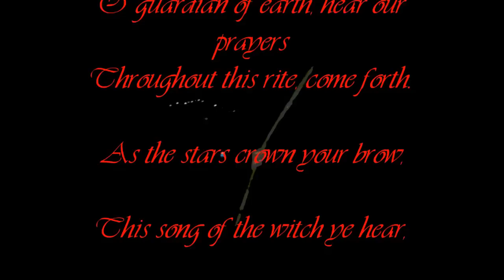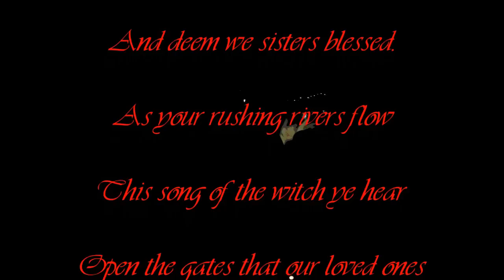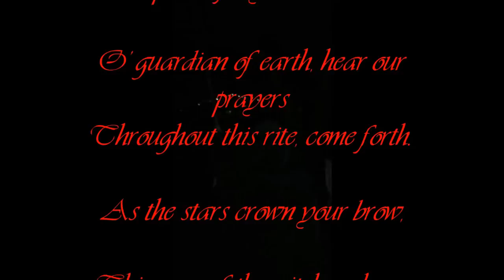Samhain Ritual Chant By Ineatum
This ritual chant  is especially to commemorate our ancestors, and to let go of the old that you cannot do anything with, In love

The veils between the worlds are thin, the old year is over and the new year comes,

Blessed Samhain all

Ineatum

As October turns to November, thousands of Witches, Wiccans, Druids, and other Pagans across America, Canada, Europe, and elsewhere observe the sacred time of Samhain.

Samhain is a festival of the Dead. Meaning "Summer's End" and pronounced saah-win or saa-ween, Samhain is a celebration of the end of the harvest and the start of the coldest half of the year.

For many practitioners,   Samhain also is the beginning of the spiritual new year.

THE BOOK OF THE DEAD

Chapter CXLVIII.

Giving sustenance (1) to the deceased in the Netherworld, and delivering him from all evil things. (2)

Hail to thee who shinest as living soul, and who appearest on the horizon, N who is in the boat knows thee; he knows thy name, he knows the names of the seven cows and of their bull; they give bread and drink to the glorified soul. You who give sustenance to the inhabitants of the West, give bread and drink to the soul of N, grant that he may be your follower, and be between your thighs. (3).
(Then follow the names of the seven cows.)
The house of the ka, of the inviolate god,
The storm of the sky, which raises the gods,
The hidden one in her dwelling,
Chebt the mummified form of the god,
The greatly beloved, with red hair.
The abundant in life, the veiled one.
She who is powerful in her works, or on her pedestal.
The bull of the Netherworld.
(Then the deceased calls on the four rudders of the sky, the four cardinal points.)
Hail! divine form, the good one, the good rudder of the Northern sky.
Hail! thou who goest round and pilotest the double earth, the good rudder of the Western sky.
Hail! the shining one, who dwellest in the house of the devouring monsters, the good rudder of the Eastern sky.
Hail! the inner one who dwelleth in the house of the red ones, the good rudder of the Southern sky.
Give bread and drink, oxen, geese, all things good and pure to N. Give him sustenance, give him joy, may he rest on the earth, and may he be victorious on the horizon of Annu, in the Tuat, in the sky, and on the earth, eternally.
Ye fathers and mothers, gods of the sky, and of the Netherworld, deliver N; from all things pernicious and evil, from all harm and evil, from the cruel huntsman and his swords, and from all evil things; and order what is to be done to him by the men, the glorious ones, and the dead, in this day, in this night, in this month, and in this year.
Said (4) by a man, when Ra is put before these gods, painted in green, and standing on a wooden board, and when they give him the offerings, and the sustenance which is before them, bread and drink, geese, and frankincense, and when they present mortuary gifts to the deceased before Ra.
(The book called) giving sustenance to a deceased in the Netherworld, delivers a man from all evil things. Thou shalt not read to any other man than thyself the book of Unnefer. He to whom this has been read, Ra is his steersman and his protecting power, he will not be attacked by his enemies in the Netherworld, in the sky, on the earth, and in every place he goes, for (the book) giving sustenance to the deceased has its effect  regularly.

Voice:       Ineatum
Music       Eric Malenstein
Producer  RAHMXO
Video        lichtengel60
Album      Mother Earth